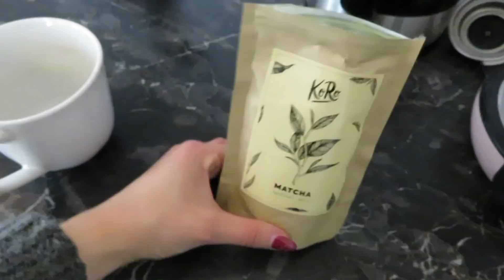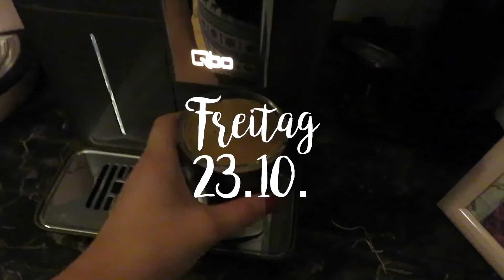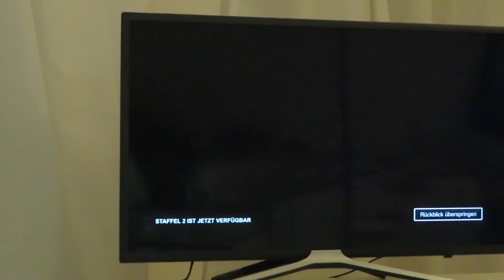Nebenwirkung von Pille?! | Projekt DSCHUNGEL WOHNUNG beginnt | WEEKLY VLOG 8 | ANKAMAZE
Ich weiß jetzt, in welche Richtung die Einrichtung meine Wohnung gehen soll! In diesem Video starte ich mit meinem Projekt. Außerdem erfahrt ihr heute, aus welchen Gründen ich die Pille absetzen werde.

Dieses Video wird von Koro unterstützt.

Mein Milchaufschäumer
Rosa Kaffeemaschine
Meine neue Kaffeemaschine

Foodguide:
Miss Saigon Xberg
Piri's Xberg